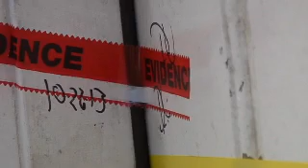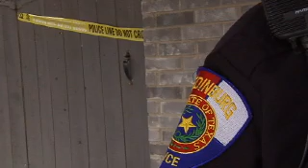Murder Investigation Unsolved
Edinburg police with neither confirm nor deny whether these two incidents were related. That raid on the 400 block of East Peter Street took place less than two-and-a-half  miles away from the fatal shooting of Jolissa Rangel.